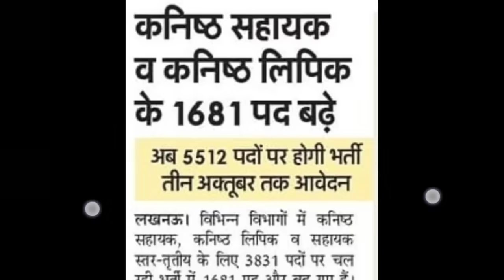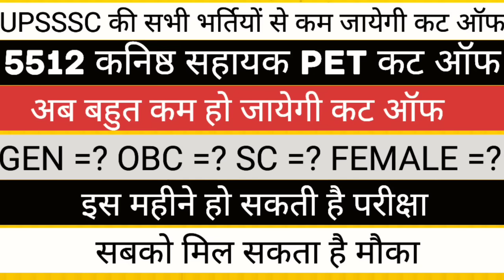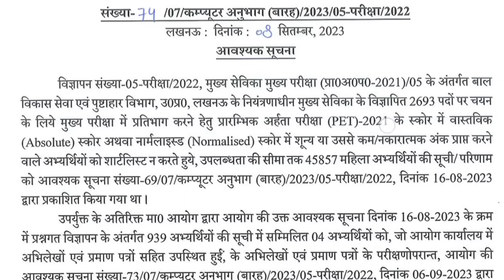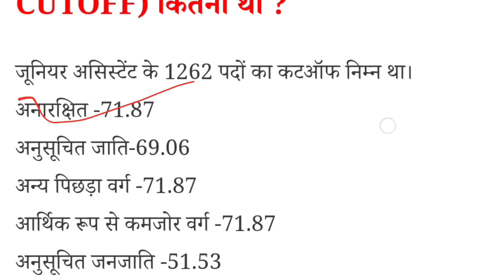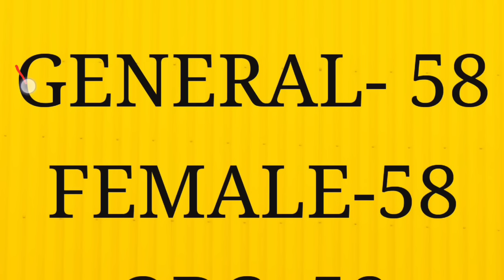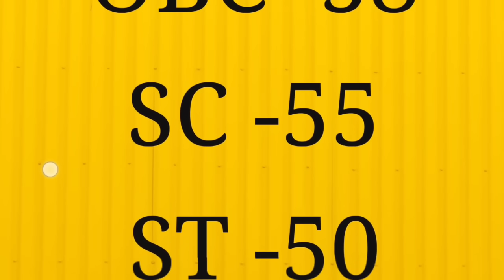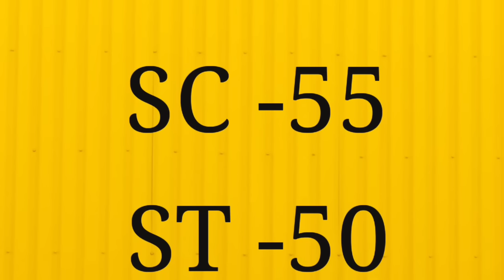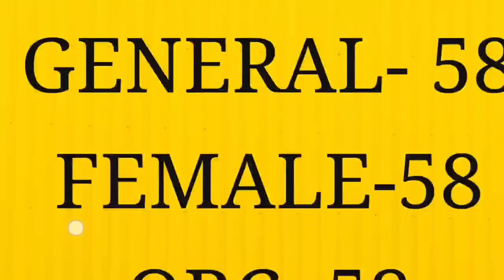UPSSSC 5512 कनिष्ठ सहायक संभावित पेट कट ऑफ महा सर्वे II इतनी कम जायेगी कटऑफ junior assistant CUT OFF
up
up shikshak
up
super
super tet
uptet exam